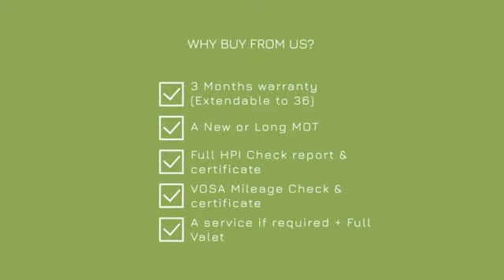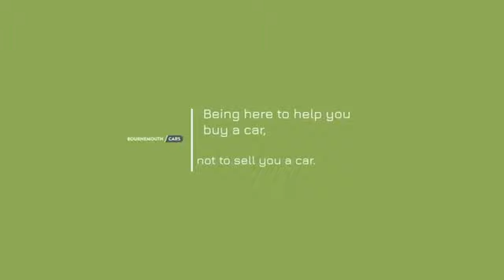2004 HONDA S 2000 2.0 16V 2d 236 BHP